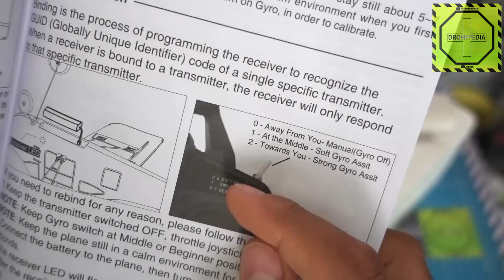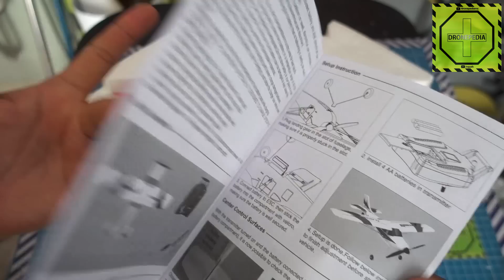Trainstar Mini, avion con estabilizador y vuelo manual de 3 canales |DRONEPEDIA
Este avión trainstar mini tiene la posibilidad de encender y apagar el estabilizador para aprender a volar, o volar de una forma muy sencilla, ideal para los que quieren aprender, es un poco mas costoso pues no es común que esta clase de aviones tengan el control de estabilizador para encenderlo y apagarlo. este avión soporta una cámara de FPV!